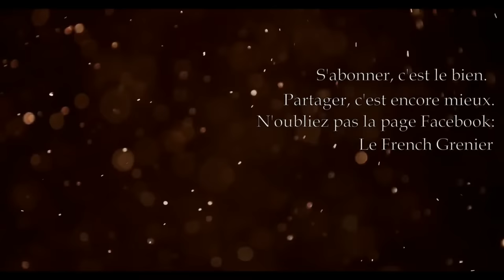FOR RHODESIA!! - HK G3 A3 - Cal. 7.62x51 - Cat. A-1-11)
Ah c'est sûr, ça fait un peu plus cheap que le petit frère...
(Dernier épisode en qualité patate, je pouvais pas le remonter celui-ci...)

00:00 BALADE A MOTO
02:52 EPISODE